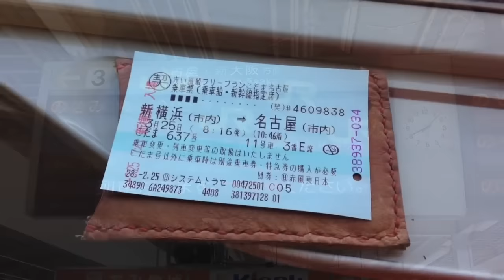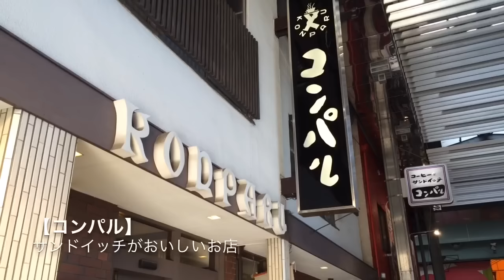【名古屋オフ会1日目】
いつもツイキャスでお世話になってる方々とオフ会をしてきました！